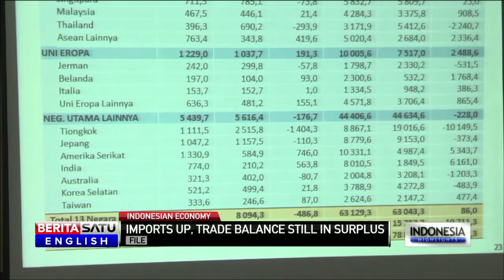Imports Up, But Trade Balance Still in Surplus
There's been a 30 percent increase in non oil and gas imports in August, but the trade balance remains in surplus.